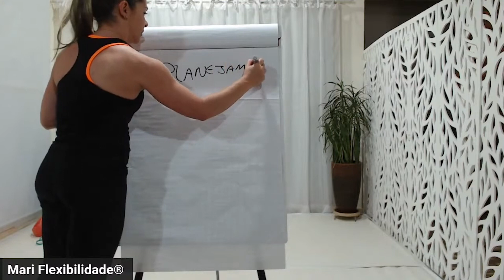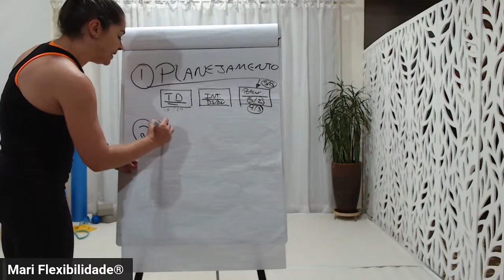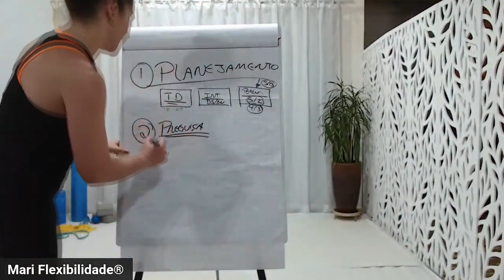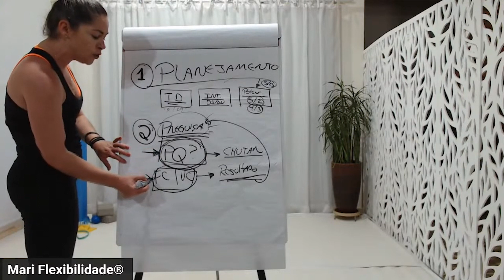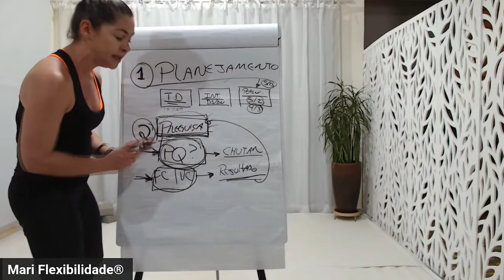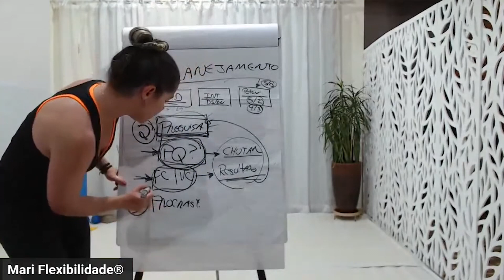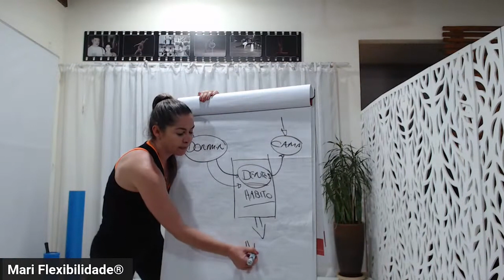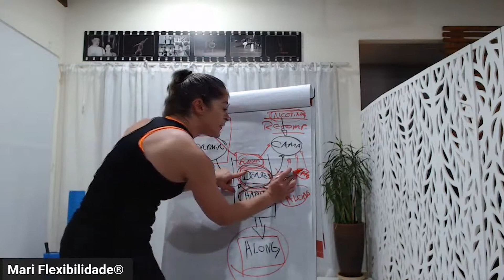Como ter disciplina para alongar todos os dias para alcançar a Abertura Zerada?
Gostaria de zerar a abertura mas tem dificuldade em se manter focado para fazer alongamentos sozinho em casa? Então vem pra aula pois vou te ensinar exatamente como resolver isso...

T8S 3.0 - Zere sua abertura com apenas 5 minutos de alongamento por dia